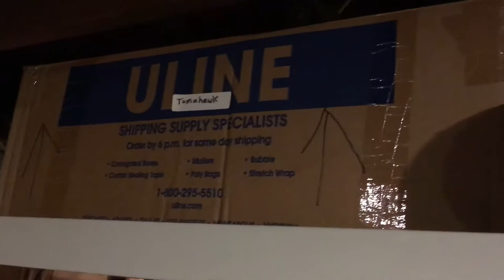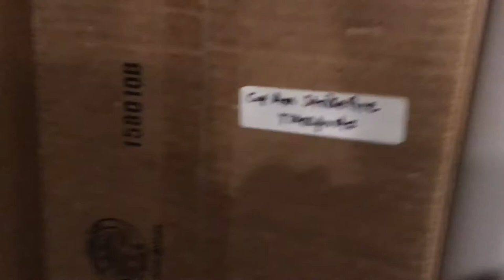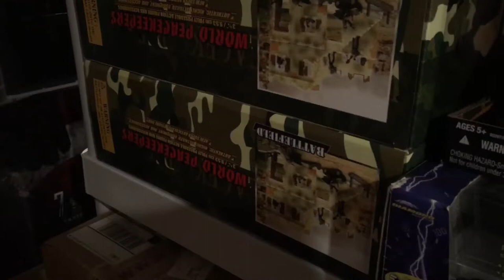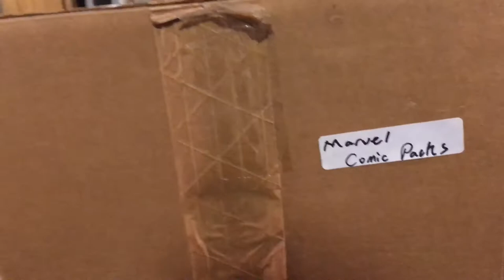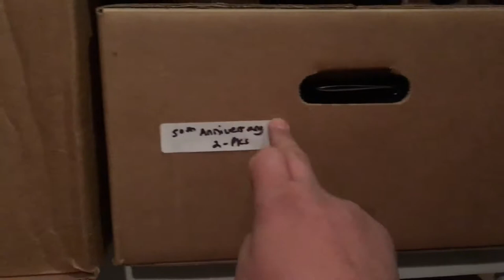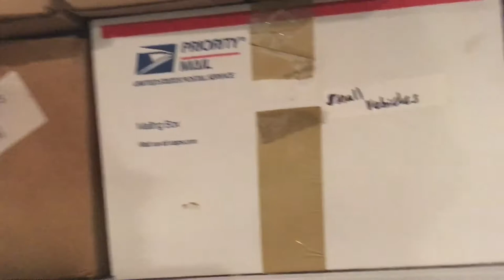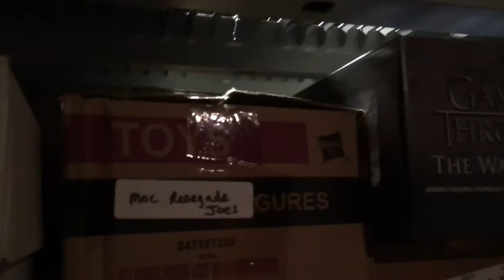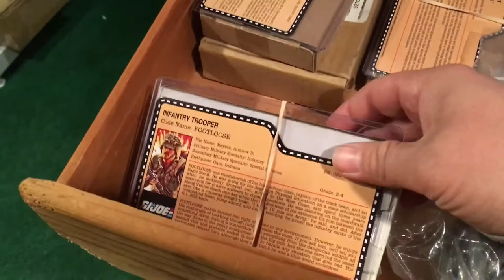HUGE GI Joe collection!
Just a taste of my massive 1:18 GI Joe/military toy collection. More to follow in later videos.